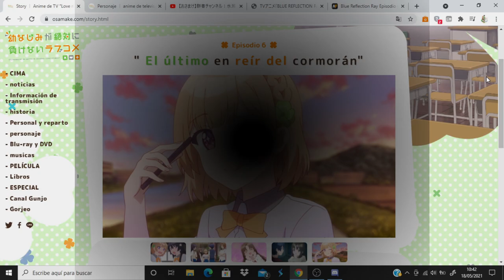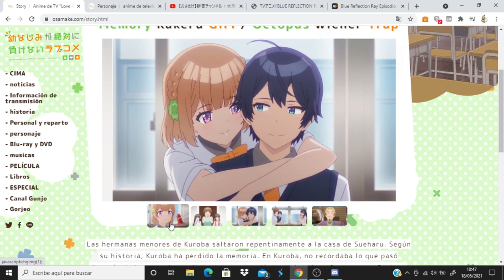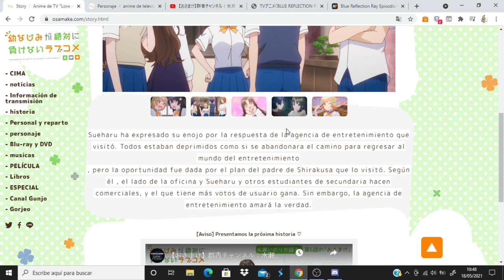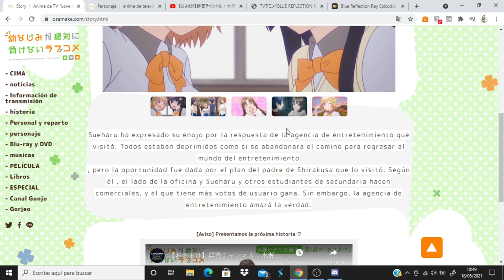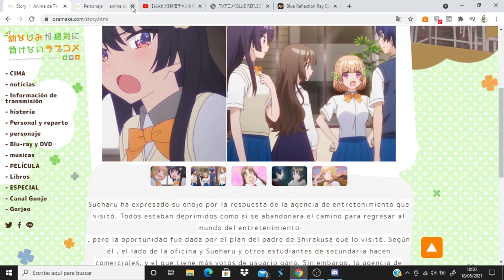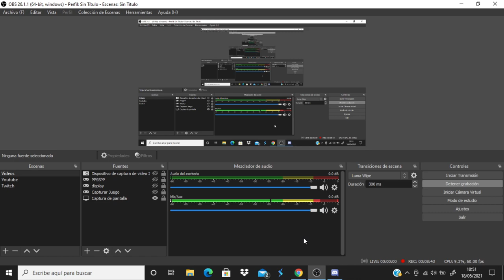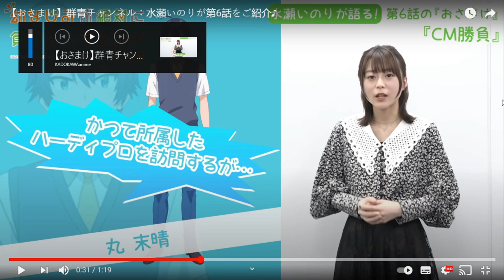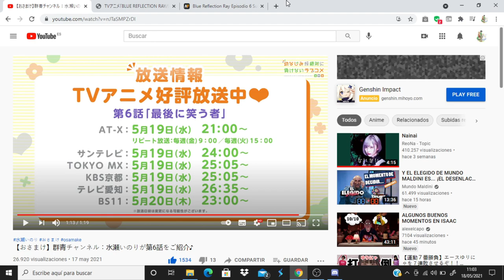Osananajimi ga Zettai ni Makenai Love Comedy comentando avance del capitulo 6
Anime Opening and Ending: Osananajimi ga Zettai ni Makenai Love Comedy